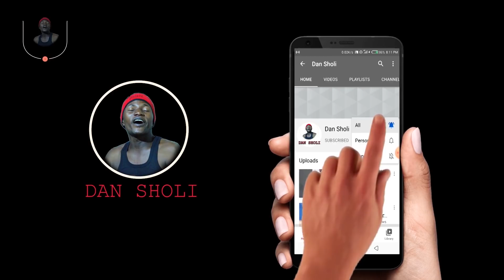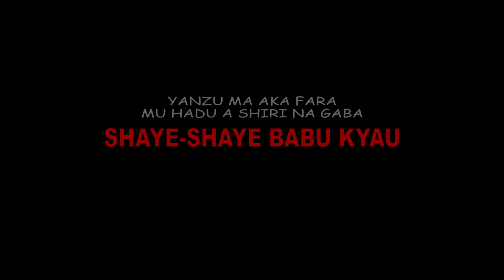Babban yaro 3, Dan Sholi Ya Fara Neman Mata. Dan Sholi Episode 131.